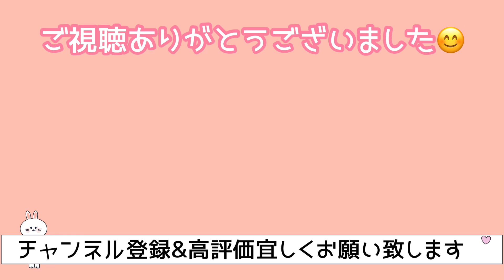[月エレ最速]エレクトーン 1月号 【シルエット・ロマンス/大橋 純子】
あっという間に今年の月刊エレクトーン発売日も今日で最終月。。。
今年も新しい曲を沢山知りました(笑)
１年間月エレのマンスリースコアを弾くと!!!
もれなく年末の紅白歌合戦が楽しめます☆
数年前までは、今年流行った曲は？？？でしたが、これも月エレのおかげです✌
皆様、今年も１年有難うございました。
来年もまたよろしくお願いいたします。
大掃除がまだまだですが…
年末に親知らずを２本抜くという私の中での一大イベントがあるので💦頑張ってきます！！！

シルエット・ロマンスは、大橋純子が1981年に発表した楽曲です。
作詞・来生えつこ、作曲・来生たかおの姉弟による楽曲で、
同名の恋愛小説レーベルのイメージソングとして制作されました。
今回はメロディー音色にフルートをフィーチャーし、ポイントでオーボエが登場する
木管楽器を中心としたアレンジでお届けします♪
今月号も楽しんで弾いていきまっしょー！
【シルエット・ロマンス/大橋 純子】

作詞/来生 えつこ
作曲/来生 たかお
エレクトーンアレンジ/三原 善隆

Standard Arrange Grade 5級